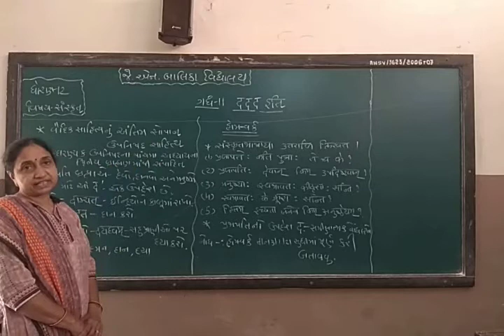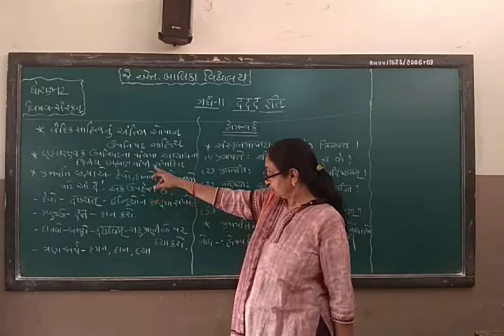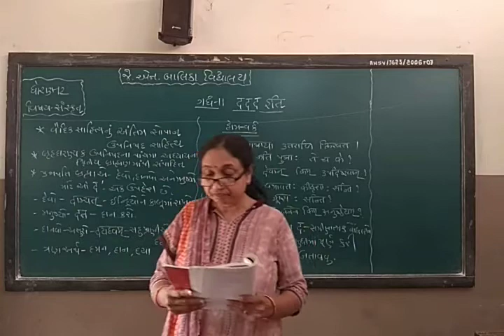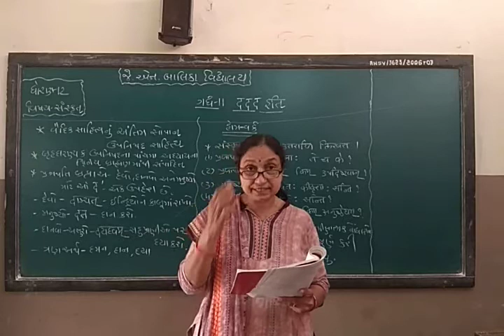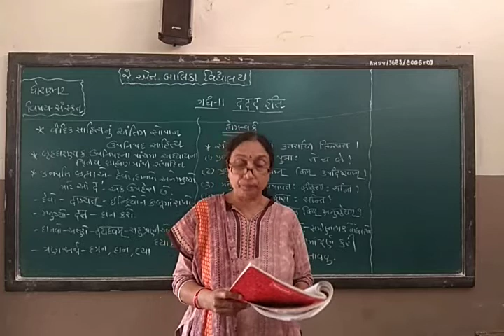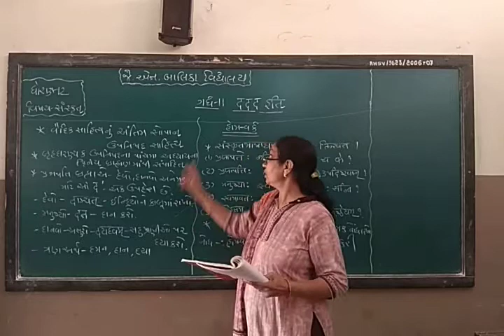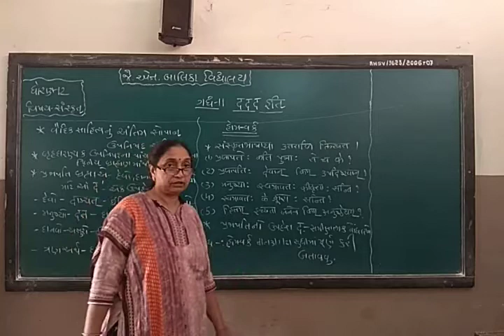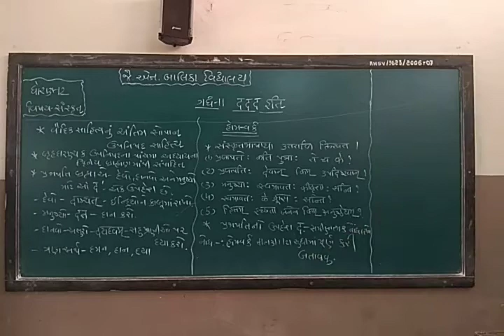શ્રેણી 12 સંસ્કૃત પ્રકરણ 11| "દ દ દ ઇતિ" | સુશ્રી મંજુલાબેન પટેલ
દ દ દ ઇતિ